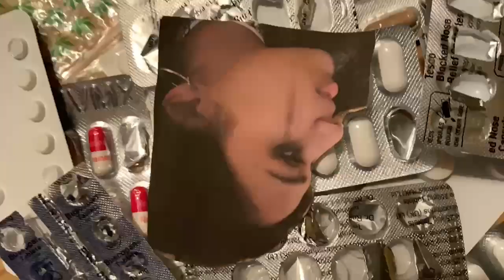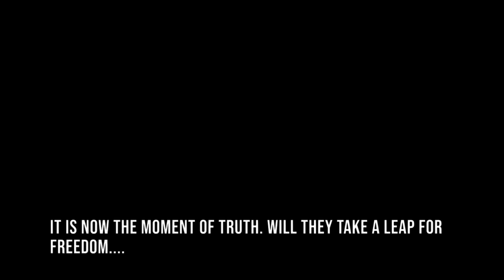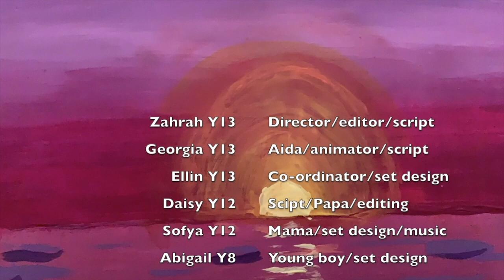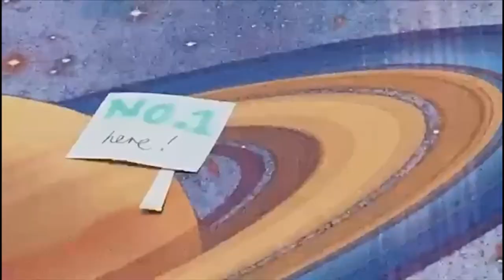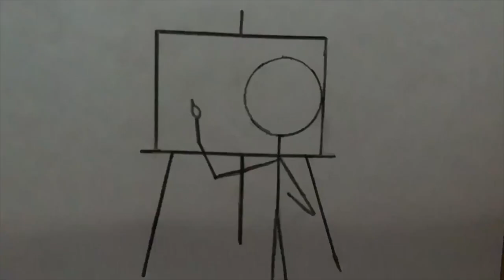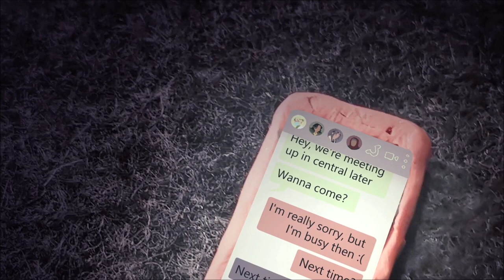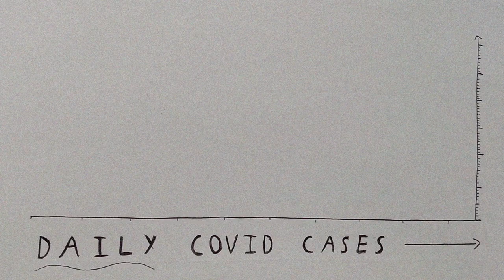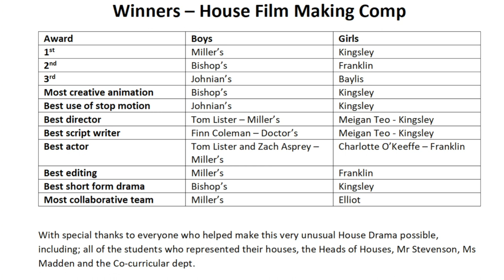Forest House Film Making 2021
The Houses compete in the first-ever House Film Making event. Our pupils rose to the challenge, working remotely and in-person to create these well-crafted short animated films.